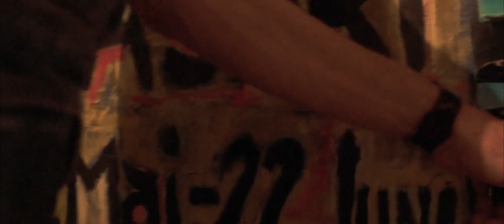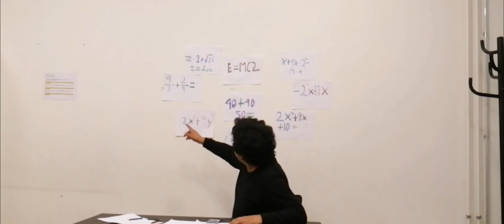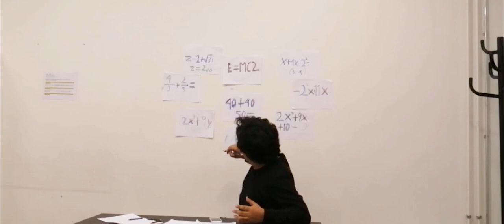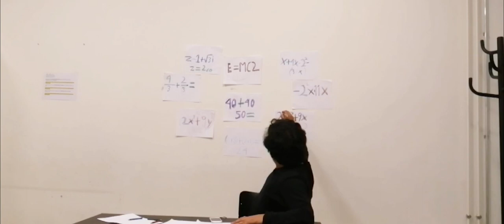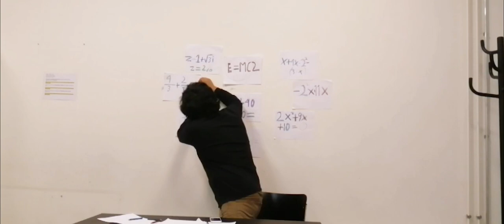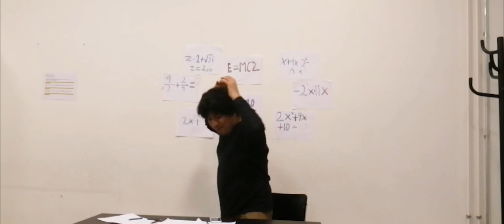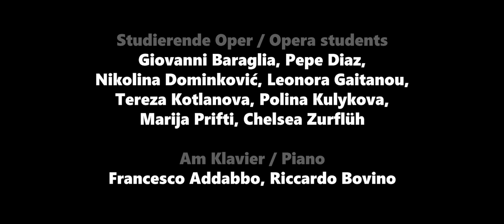"Home Opera 1" - Swiss Opera Studio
A collage of sequences that each student has filmed at home or in a permitted environment. "Home Opera" provides extraordinary insights into scenic opera work during the "social distance situation" of the Corona period. Let yourself be surprised by the cinematic sequences, pictures, scenes and stories that these snapshots portray in their own (special) way!
Ensemble
Giovanni Baraglia, Pepe Diaz, Nikolina Dominković, Leonora Gaitanou, Tereza Kotlanova, Polina Kulykova, Marija Prifti, Chelsea Zurflüh
Piano
Francesco Addabbo, Riccardo Bovino
Idea and direction
Mathias Behrends
Editing
Dersu.ch